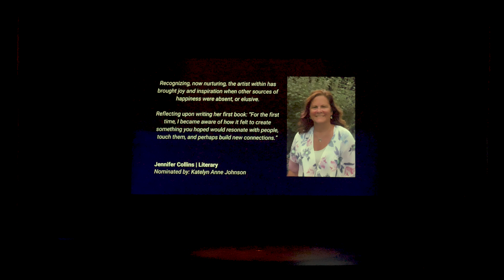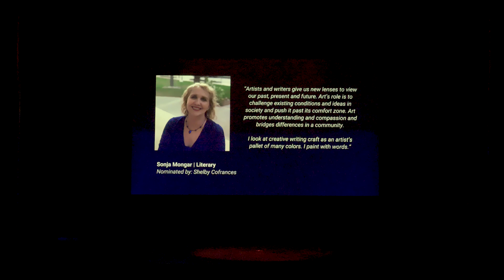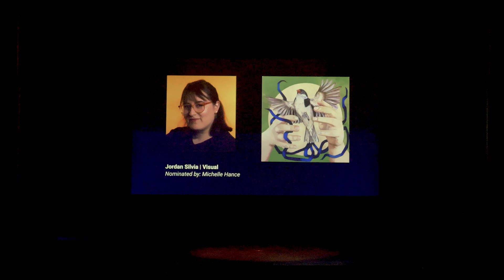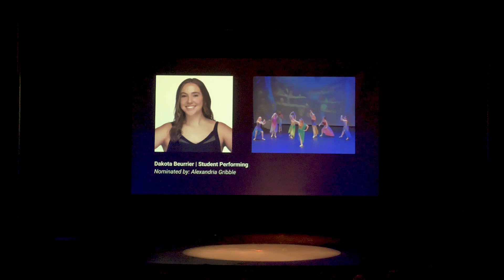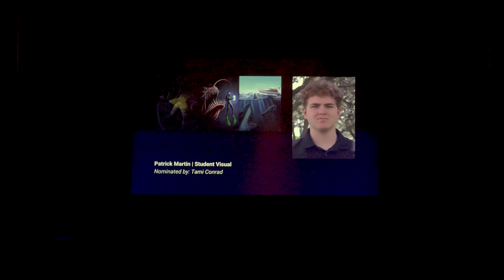2023 MartinArts Awards | Celebrating 20 years!